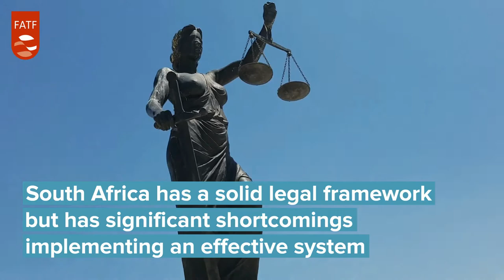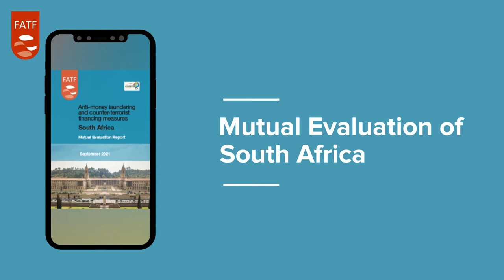South Africa's measures to combat money laundering and terrorist financing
South Africa has been assessed to see how effectively it is combatting money laundering and terrorist financing.